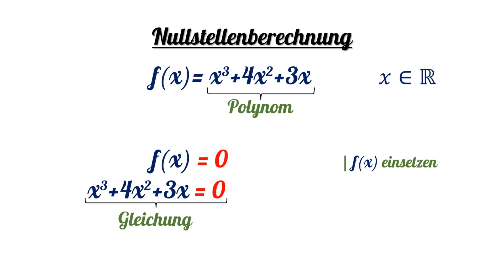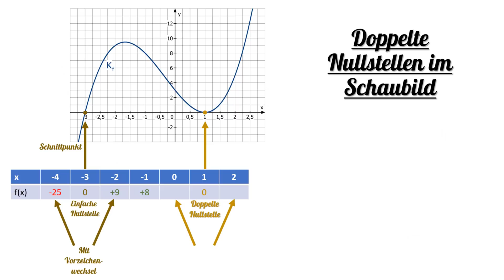MATHE RAP | SvN - Satz vom Nullprodukt | Gleichungen lösen | Nullstellen (prod. by Shuka4Beats)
Nullstellen berechnen oder Gleichungen lösen? Kein Problem! Jetzt den Satz vom Nullprodukt einfach lernen durch diesen Mathe Rap von Th3o_reM.

In dem Mathe Song "SvN"  lernst du außerdem: Ausklammern, Faktordarstellung, Interpretation von Nullstellen am Schaubild (Funktionsgraphen) als Schnittstellen des Graphen mit der x-Achse, doppelte Nullstellen und einfache Nullstellen.

🙏❤️ Wenn ihr mich finanziell unterstützen möchtet ❤️🙏

🔥 Streame meine Musik über die folgenden Plattformen: 🔥

❤️ Special Thanks to my supporter: ❤️
Studio Videorecordings  & Audio Recorded, Mixed & Mastered im Gorilla Tonstudio, Winnenden (special Thanks to Master Mike):

Speziellen Dank auch an Steffen Knobloch.

Songtext:
Talk:
Hast du Null Plan bei Nullstellenberechnung in Mathe?
Kein Problem. Ich erklär dir die Lösungsmethode: Satz vom Nullprodukt – kurz: SvN

Erste Strophe:
Willst du Nullstellen berechnen, und ein Polynom verwalten
Setze f(x) 0, um eine Gleichung zu erhalten.
Ist in allen Summanden ein x enthalten,
kannst du x ausklammern und SvN entfalten.

Steht das x vorn als Faktor allein da, (Was dann?)
dann ist x1 =0  erster Eintrag  (von was?)
der Lösungsmenge als Teilmenge reeller Zahlen.
Verwenden Verfahren,
wollen mehr erfahren,  mach weiter  (Aha)
Denn auch der Inhalt der Klammer muss null sein. (SvN)
Wähle die passende Methode,  übe Fulltime.
Nutze Formeln wie pq  und abc.
Was du jetzt brauchst ist Zeit und nicht Audemars Piguet. (okay)
Keine Lösung übersehen, ist das eine...  (ist das eine)
Doch die Lösungsanzahl, die ich erreiche,
ist nicht unendlich, wie die 8 auf der Seite,
denn die Anzahl kann den Grad des Polynoms nicht übersteigen.

Hook:
Die Gleichung lautet:  0 ist a mal b.
Und ich frage mich: "Für welche Zahlenpaare kann das gehen?“
Kein Problem, denn SvN dribbelt das System.
Entweder ist das a gleich 0 oder das b.

Zweite Strophe:
Was auch passiert: Beat & Bass eskaliert.
Wenn ich mit SvN komm, dann wird faktorisiert. (Ah!)
Jede meiner Klammern ist ein Faktor, kapiert?
Setze jeden davon 0. Nur das interessiert!
Löse dann jede Klammer nach x auf.
Bitte lass auch Abo da, weil ich die Klicks brauch. (hahaha)
Back to the Roots: Du sollst was lernen
über Nullstellenberechnung. Dabei helfe ich dir gern  (Yeah!)
Nullstellen im Schaubild erkennen ist nicht hart.
Sie sind die Schnittstellen zwischen x-Achse und Graph.
Und wenn mal das Schaubild nur die Achse berührt, (Aha!)
dann heißt die Nullstelle doppelt, so mein Gespür.
Dieser Berührpunkt hat auch Vorteile:
Die Funktionswerte ändern dort nicht ihr Vorzeichen.
Schreib es auf als Ergebnissicherung.
Lerne meine Lyrics und dein Abi läuft rund  (Yeah!)

Umfasst die folgenden Mathe Themen:
Satz vom Nullprodukt, Nullstellen von Funktionen, ausklammern, Schnittstellen mit Koordinatenachsen, Beispielaufgabe, Mathe Lösungen, abc Formel, pq Formel, quadratische Gleichungen lösen, kubische Gleichungen lösen, biquadratische Gleichungen lösen, Mathe Nachhilfe, mathe lernen, Mathe Trick,